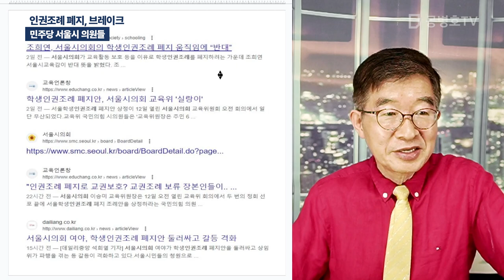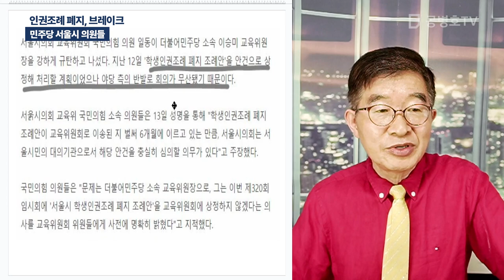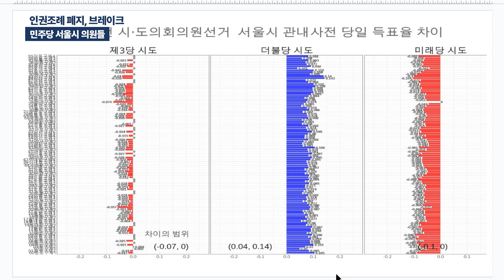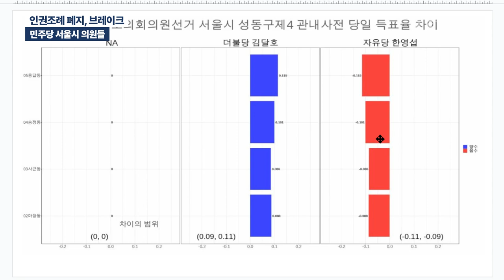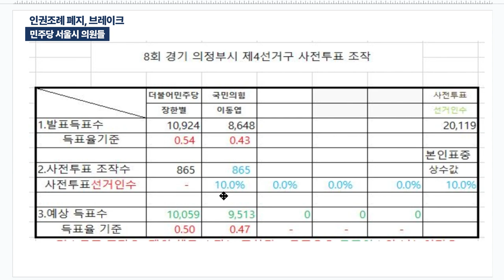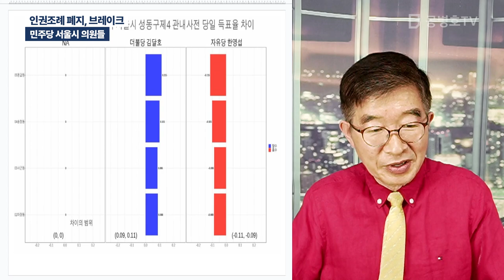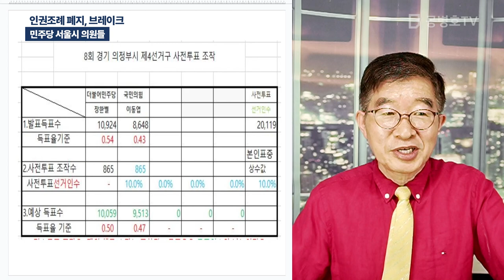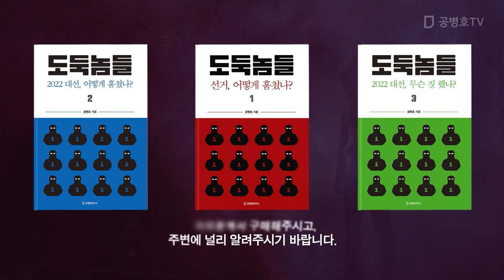인권조례 폐지, 브레이크 / 민주당 서울시 의원 [공병호TV]